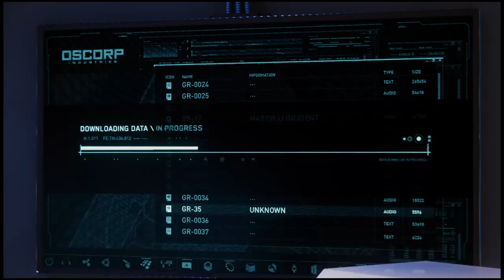Marvel's Spider-Man_20180915105922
Marvel's Spider-Man